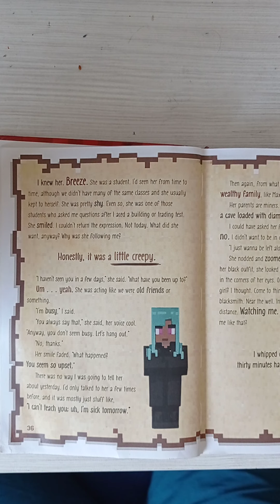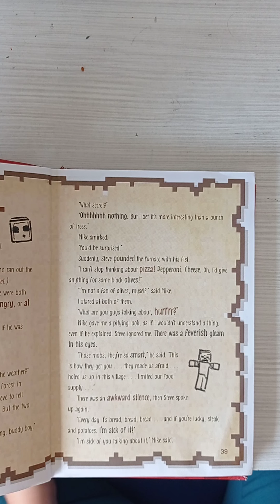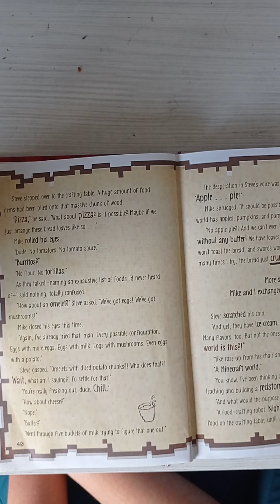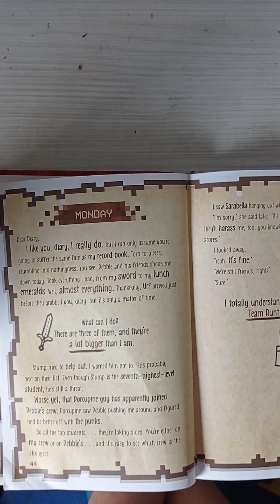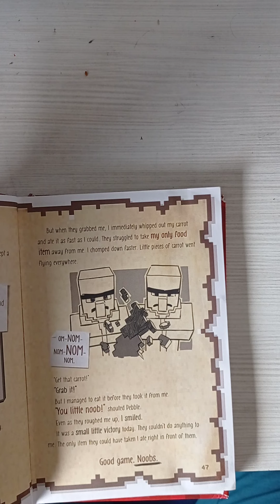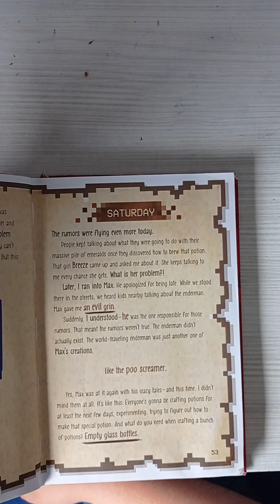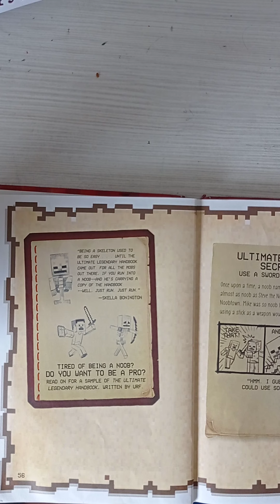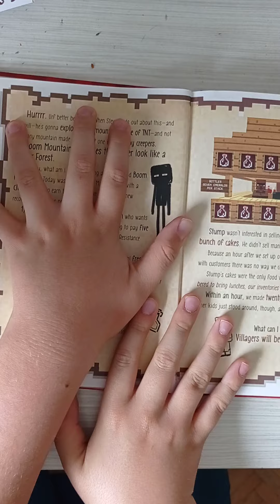Diary of an 8 bit Warrior CONTINUATION (THIS IS NOT PART 2 I ACCIDENTALLY STOPPED RECORDING)